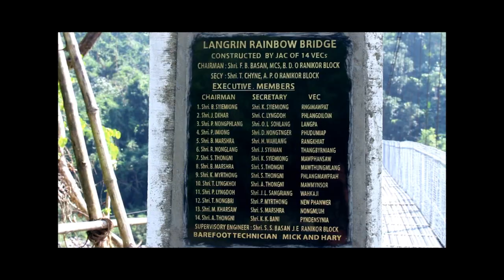The longest Suspension Footbridge | Southwest Khasi Hills Meghalaya | Sorjah Travel Video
This suspension Footbridge  may be one of the longest Footbridge in Meghalaya . Its total  Length is 140m and 50m height  from the water surface and it crossed through Wah Rilang River near Ranikor  South West Khasi Hills District Meghalaya.